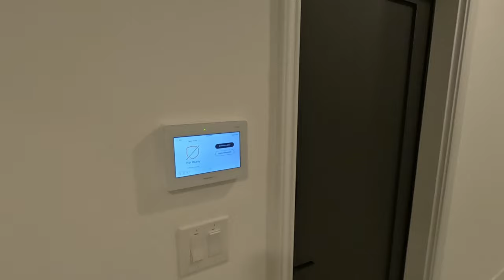$4.85M Las Vegas Luxury Estate in Section 10: 7 Beds, 10 Baths & More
Discover the epitome of luxury in the heart of Las Vegas with this exquisite Section 10 luxury home, a prestigious $4.85M listing that redefines opulence. Nestled on a .69 acre lot, this Section 10 luxury home in Las Vegas spans over 10,246 sf, offering unparalleled elegance and sophistication. As a standout Section 10 luxury home in Las Vegas, it boasts 7 bedrooms, 10 bathrooms, including a self-contained attached apartment, ensuring privacy and luxury for guests or multigenerational living.
This property features three lavish primary suites, each graced with private balconies that offer serene views, epitomizing the luxury lifestyle that Section 10 is renowned for. The estate is equipped with high-end furniture and décor that complements the European-style cabinetry, porcelain countertops, and the seamless blend of hardwood & porcelain flooring throughout. Custom Italian cypress doors, along with custom sliding doors and windows, enhance the bespoke nature of this home.
The expansive 3 car garage, coupled with an extra-large RV garage with 15 ft high clearance, caters to the automobile enthusiast, while the state-of-the-art theater room with short throw projection and 4K Dolby Atmos equipment promises an unmatched cinematic experience. A wellness center, including a full customized gym, infrared sauna, and steam shower, offers a private retreat for health and relaxation.
Outdoor living is reimagined with a sports court, regulation-sized pickleball court with a basketball hoop, and a meticulously reimagined pool & spa. An outdoor full bathroom adds convenience for outdoor activities. The whole home Sonos sound system, dual offices, and downstairs & upstairs primary retreats underscore the thoughtful design and luxurious amenities that make this Section 10 luxury home in Las Vegas a true masterpiece.
This property is not just a home; it's a lifestyle statement for those seeking the pinnacle of luxury living in Las Vegas, offering an unrivaled experience in the coveted Section 10 area. With its blend of luxury, comfort, and state-of-the-art features, this Section 10 luxury home in Las Vegas stands as a beacon of sophistication in one of the city's most prestigious neighborhoods.

If you're thinking about living in Section 10, or any other Las Vegas, Nevada suburb, we'd love to help! We would love to help you navigate the Las Vegas real estate market. Just give us a call, shoot us a text, send us an email, or schedule a Zoom call, and we'd love to help you make a smooth move to Las Vegas, Nevada!

🤔Thinking of Moving to Las Vegas, NV?🤠

If this is your first time to this channel, and you want to know everything about eating, sleeping, working, playing, and the good, and the bad of living in Las Vegas, then subscribe▶ and tap the bell🛎 for notifications so you can be the first to know about the current market in Las Vegas NV. 😁

00:00 - Street View/Intro
00:42 - Property Details
02:15 - Entry
03:34 - Theater
03:59 - RV Garage
04:28 - Kitchen
06:56 - NextGen Suite
09:41 - Wellness Center
12:31 - Pool/Spa
13:50 - Contact Us

As the Team Leader for Better Life brokered by eXp Realty, I lead and empower a team of exceptional real estate agents to achieve their fullest potential while delivering exceptional results for our valued clients. With over 20 years of experience as a seasoned real estate broker, my commitment to excellence and passion for the industry drive me to create a thriving and supportive environment for our team.

Better Life brokered by eXp Realty
Bryan Knisley
BS.144632

Listing Courtesy of:
Michael Moed
S.0185978
Huntington & Ellis
The Moed Team

🏠 REAL ESTATE AGENTS! 📈 WE ARE EXPANDING!